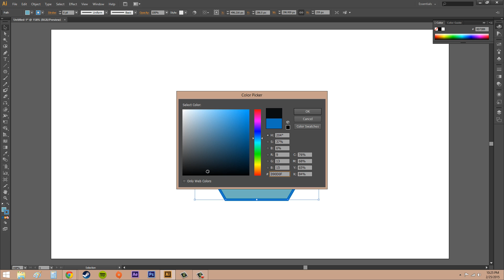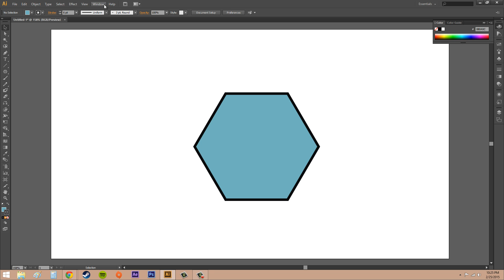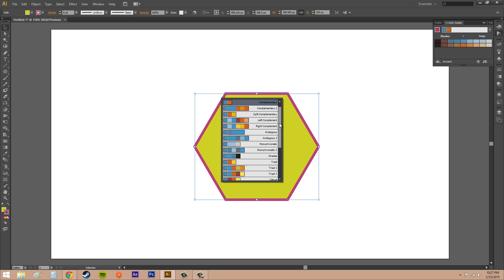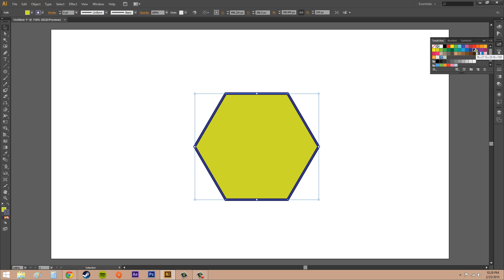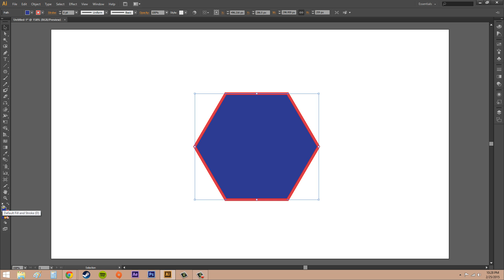Adobe Illustrator CS6 for Beginners - Tutorial 41 - Adding Color